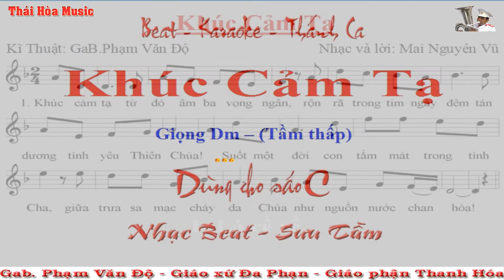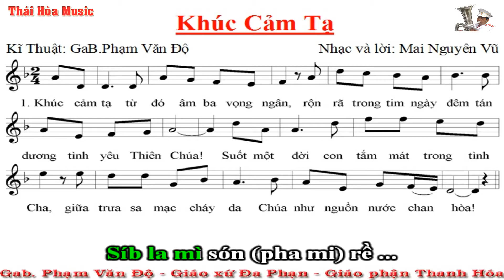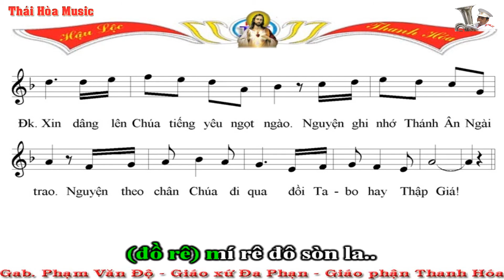97.Beat Thánh Ca - Khúc Cảm Tạ - Giọng Dm - Sáo C - Âm Nhạc Thái Hòa - Gx. Đa Phạn - Gp. Thanh Hóa